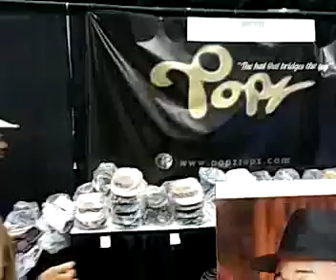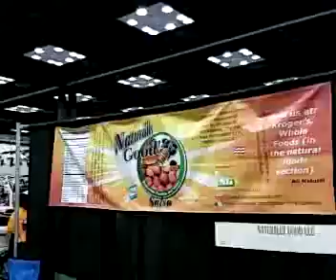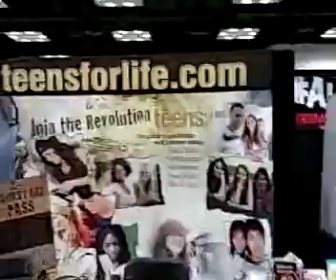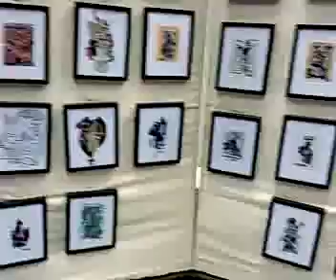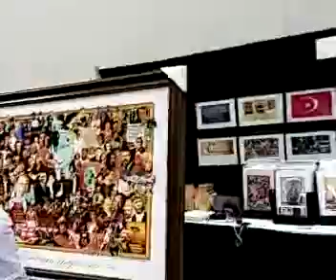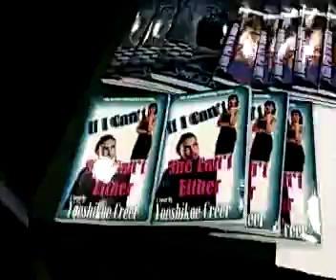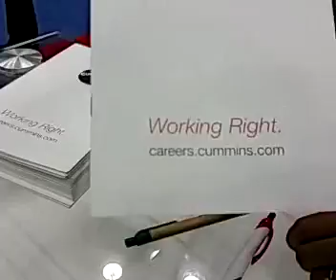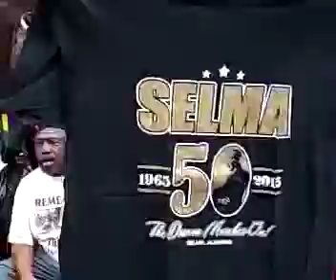Indianapolis Black Expo 2015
Indy Black Expo 2015